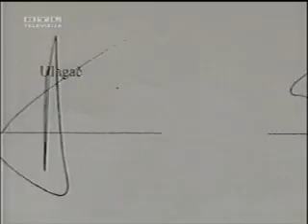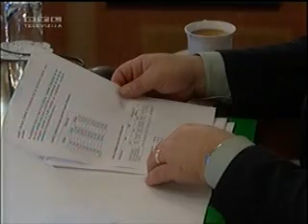Suncani Hvar - javno privatno partnerstvo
Reportaza RTLa o aferi koja je izbila s cnn.blog.hr-a, nakon obajve tajnog ugovora izmedju drzave i ORCO grupe.